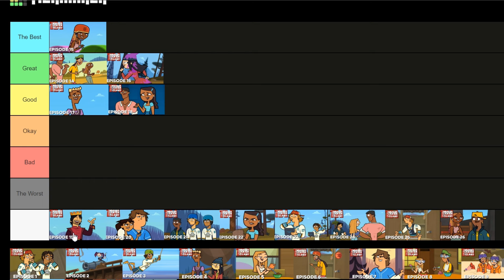My thoughts on Total Drama Island Reboot SEASON 2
Here are my current thoughts on Season 2 of Total Drama Island, with a ranking of all the episodes so you know which ones are good and which ones are... not so good...